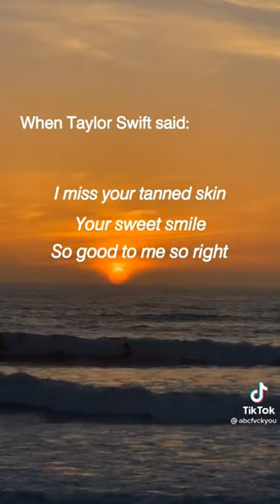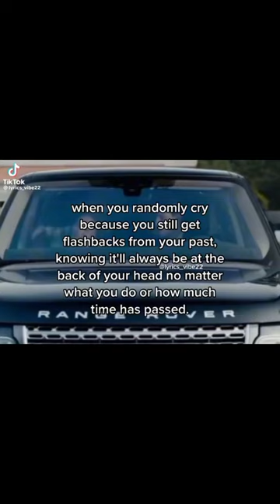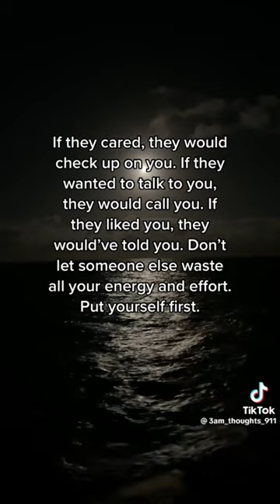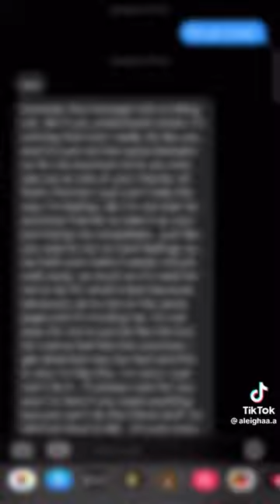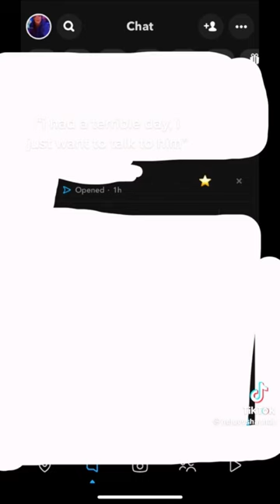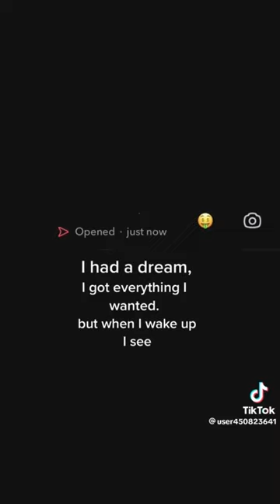Breakup TikTok’s That Will Make You Sad